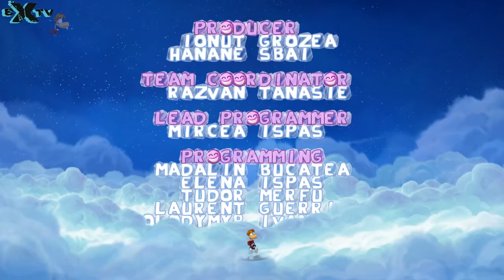Rayman Origins - Land of the Livid Dead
I decided to go back and replay Rayman Origins JUST to play the Land of the Livid Dead.  I had to play through the game a second time because I lost my save file, but it was definitely worth it.

Anyway, here's my run after not playing it for like a year... I probably should do it again with no deaths next time.